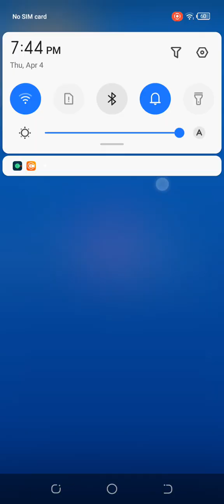Taking tom goldrun gameplay video